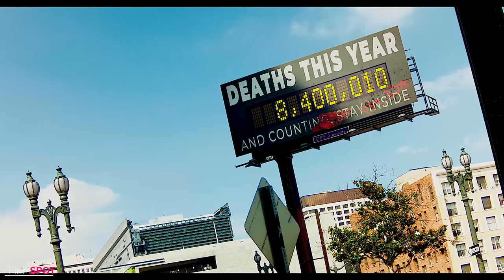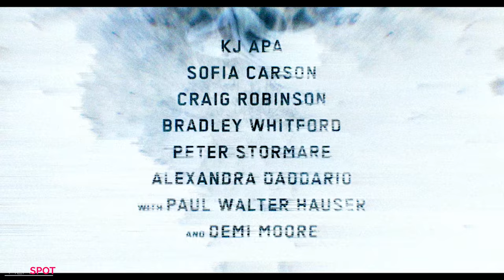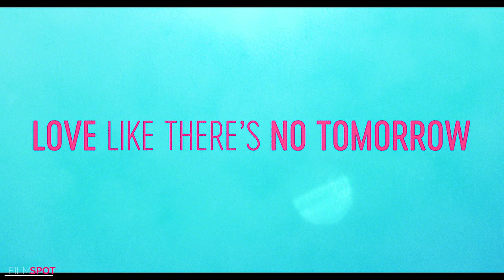BEST UPCOMING MOVIE TRAILERS 2020/2021 (OCTOBER)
Films Included :

00:00 Free Guy
02:35 Raya and the Last Dragon
04:38 Monster Hunter
06:53 Halloween Kills
07:29 Jiu Jitsu
09:12 Once Upon a Snowman
10:10 Skylin3s
12:14 Songbird
15:02  The Croods 2
15:33 The Witches
17:47 The Addams Family 2
18:40 The Empty Man
20:10 All My Life
22:39 Soul